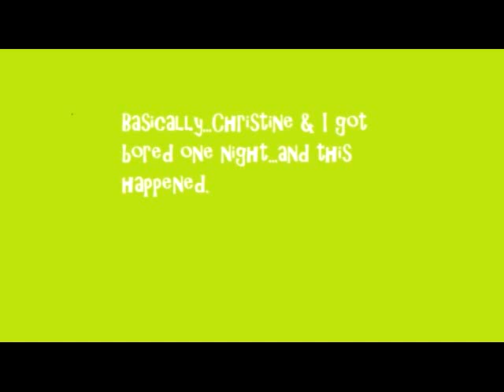Our Lame Night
Song: I Just Want (Bang Bang Bang)
Artist: Group X
Christine and I had a lame night that consisted of these webcam pictures, followed by Dominos, after which we went to Safeway. Then decided we were lame and she went home.